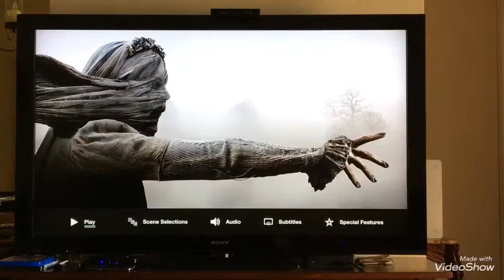MUKBANG & HORROR MOVIE: The Curse Of La Llorona & Breakfast